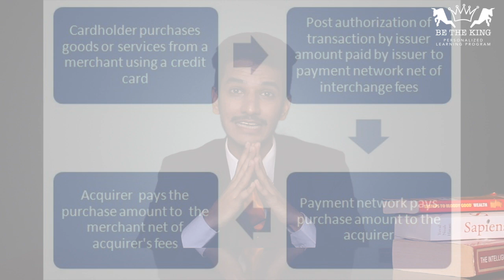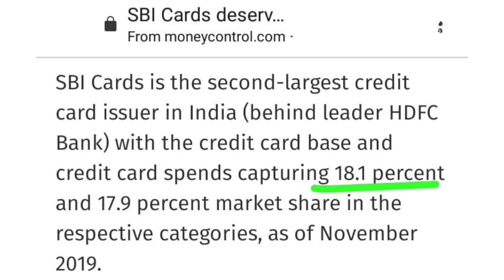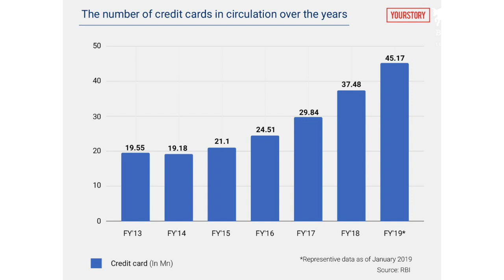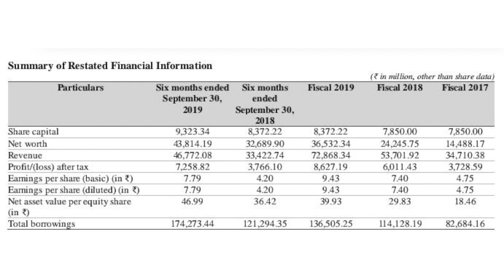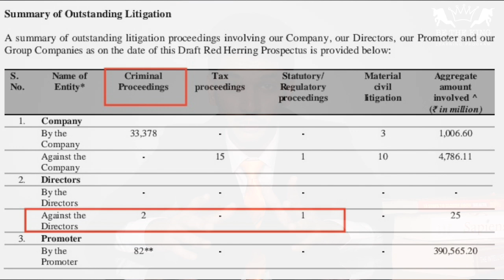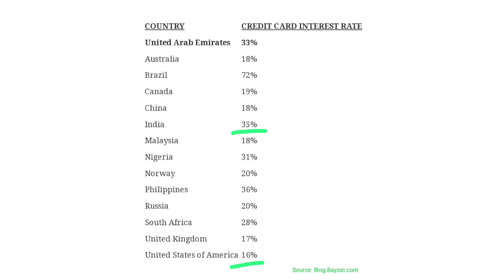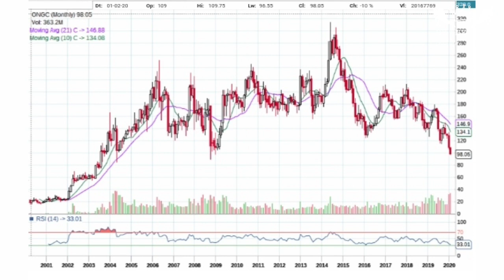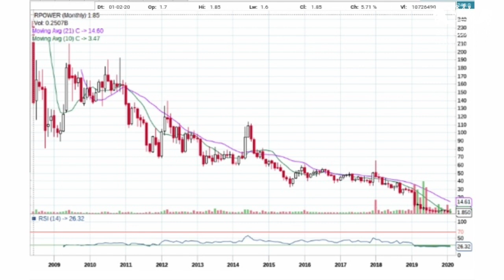Sbi Cards Business, Risks Analysis & Case Study| Is it safe?| By Vivek Joshi| Hindi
SbiCards is Asia's largest IPO of FY 2019-20

In this IPO Analysis we will find about its robust business, future prospects & risks of investing in Large IPOs

I'm working really hard for this channel... I'm sure you'll understand

Shot by Artezalive

My endeavour is to make your life rich! Be a part of ever growing King's community!

Stay blessed!